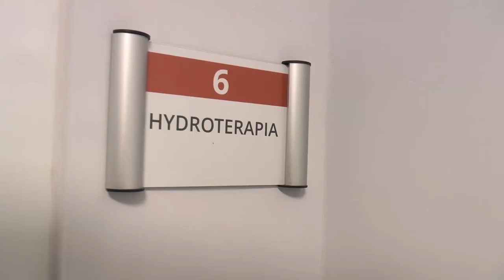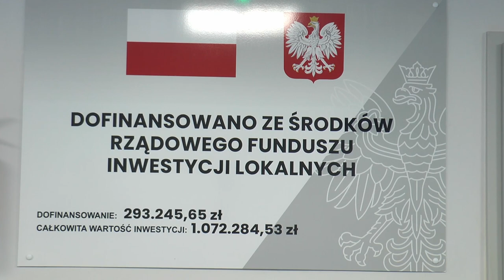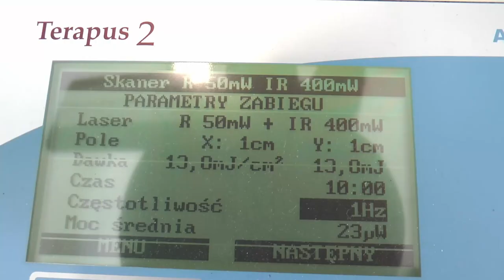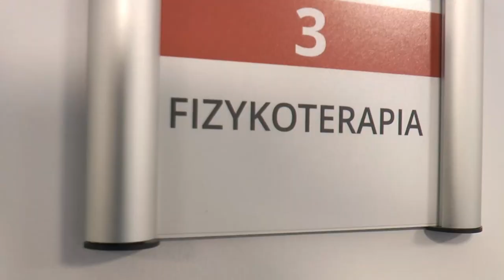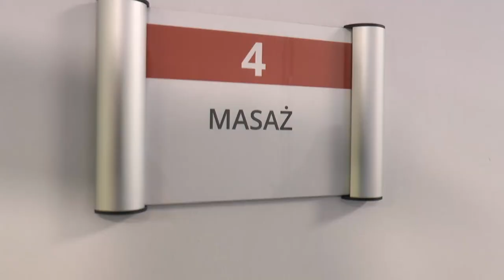Międzyrzecki Podlaski: Ośrodek Rehabilitacji Dziennej w nowej lokalizacji już otwarty | Radio Biper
28 kwietnia odbyło się uroczyste otwarcie w nowej lokalizacji Gabinetów Fizjoterapii oraz Ośrodka Rehabilitacji Dziennej w Przychodni Specjalistycznej w Międzyrzecu Podlaskim.